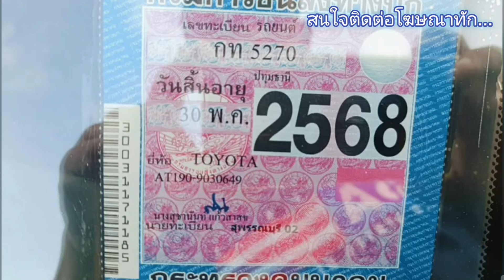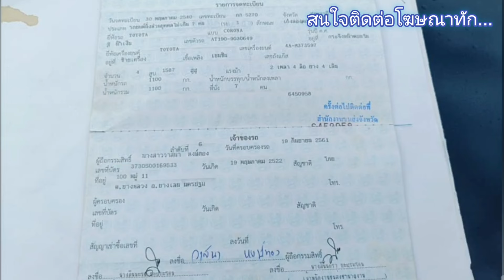รถบ้าน👑พร้อมใช้ เครื่องเกียร์ดี🌟สีสวย ช่วงล่างแน่น👍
1997 Toyota AT190หัวฉีดออโต้แอร์ฉ่ำภาษี68 · Sedan · ขับไปแล้ว 333,333 กิโลเมตร

ขายรถเก๋ง🚨 โตโยต้า โคโรลน่า AT190 ปี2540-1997❎ เอ็กซ์ซิเออซ์ ❎รถบ้านพร้อมใช้งาน เครื่องหัวฉีด4A ❎เกียร์ออโต้ เครื่องดี ❎แอร์เย็นฉ่ำ ❎ช่วงล่างแน่น น้ำมันล้วน❎ ระบบไฟติดครบ❎ ภายในสวยสะอาด ❎สีสันสวยงาม ❎ภาษี68 เอกสารครบ❎รถอยู่อำเภอ วังม่วง 🚨จังหวัด สระบุรี❎ ขาย45,000บาทถ้วน❎❎สนใจโทร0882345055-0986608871#ส่งได้ทั่วไทยครับ
.ลองดู สินค้าอื่น